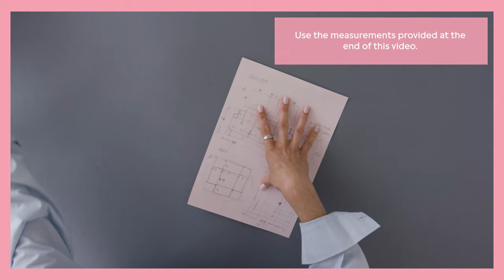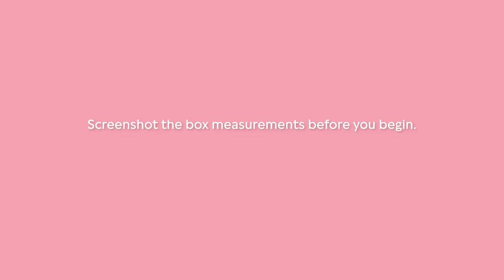Pandora DIY: How to make your own small jewellery box for rings at home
If you’re wondering how to make a ring box to store all of your favourite jewellery pieces in, then we’ve got the perfect at home DIY tutorial for you! Not only is using a homemade ring box for storing all of your Pandora rings a lot more personal, it also makes for a great gift for friends and family, who will be truly impressed with your creative skills.

With our easy-to-follow instructions and a list of all the materials you will need included in the video, you can learn how to build a ring box at home with minimal supplies that are easy to find around the house or at a crafts supply store near you.

Don’t forget to screenshot the measurements at the end of the video for easy reference, so you can find them again easily and can focus on your DIY project without any distractions.

We’d love to see your creations, so make sure to tag them with the hashtag PandoraWithYou.

Happy crafting!

List of jewellery in on model:
Sparkling Wishbone Ring: 196316CZ
Sparkle Hearts Ring: 190963CZ
Pandora Logo Hearts Ring: 197404CZ
Sparkling Wishbone Bangle: 597837CZ
Models Own Wedding Ring

List of jewellery in the small jewellery box:
Sparkle Hearts Ring: 180963CZ
Pandora Logo Circle Stud Earrings: 297446CZ